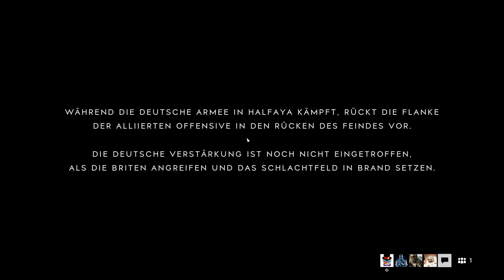Battlefield 5 Multiplayer | Grosse Operation Battleaxe | Teil 2/2